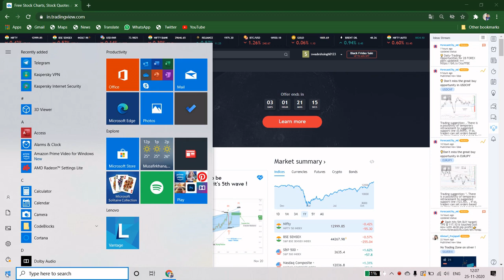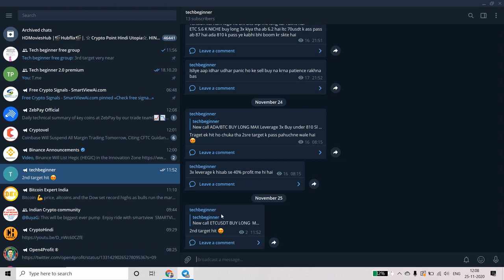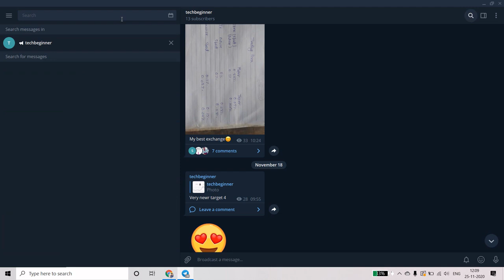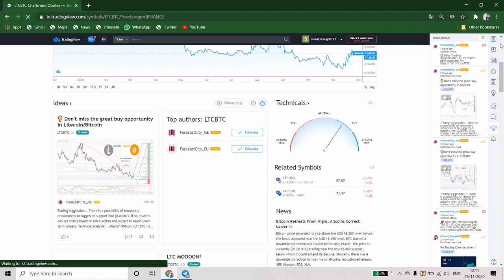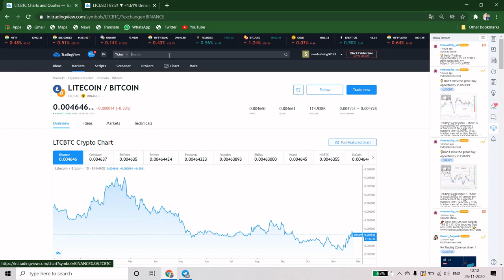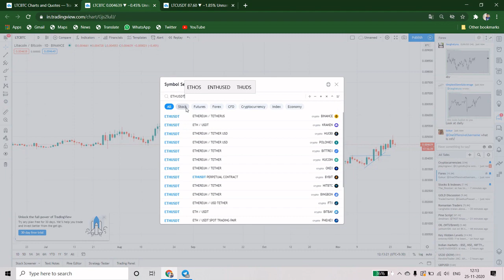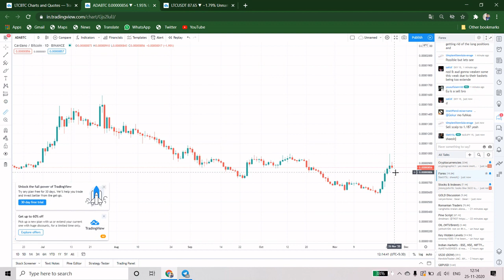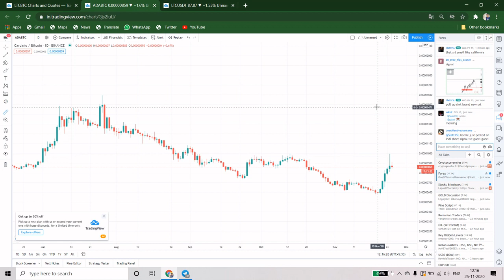Ada cardano altcoin for December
zebpay me deposit kaise kre

2 World top exchange(get bonus)
Binance signup  refer id VFG9PFN6

Signup trust wallet and get 125 twt tokens mean $5=5*75

My mic

My phone

My light